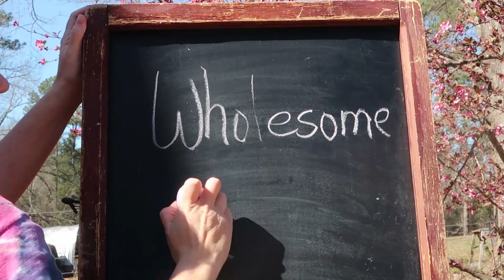WHAT Could Be CUTER!? Kids Playing With Kid GOATS!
This might be the cutest video you ever watch! Cute kids play with baby goats and even milk the big goat! An adorable wet duck joins in the fun too!

Our Incubator and Egg Turner